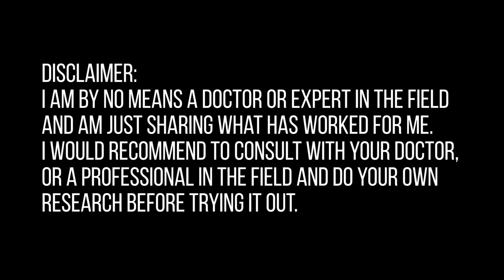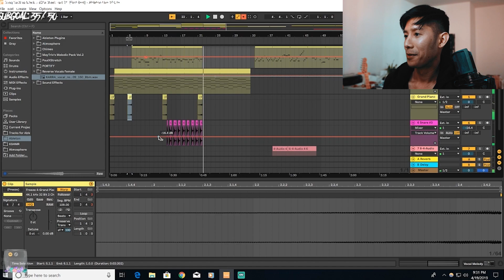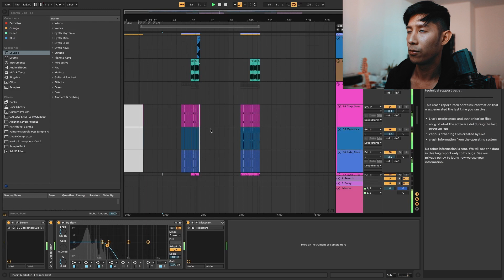Advice on when you feel like your music is not good enough (and mindset tips on success)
Happy new year everyone! In this video, I give advice and answer a question that was asked in my Discord server. We'll talk about tips on how you can deal with that feeling when you just feel like your music is not good enough and how you can get motivated if you're feeling down/bad about not being where you want to be yet.

We'll also touch on some mindset tips on dealing with naysayers in your life, how to stop caring about what others think and much more!

Timestamps:
0:00 - Intro
0:17 - N.E.T. (Neuro Emotional Technique)
2:48 - Getting better at music will just come with time
4:31 - Mindset tips to help you get motivated to achieve your goals
5:41 - How I worked on music 7 days a week for over 365 days straight
10:43 - My 3 year progress
12:52 - If I can do it, you can do it too!
13:12 - How I was able to progress pretty quickly
15:21 - We all start somewhere, anything is possible!
16:23 - How to deal with caring about what others think and naysayers
19:26 - Dealing with imposter syndrome and anxiety
20:10 - Outro